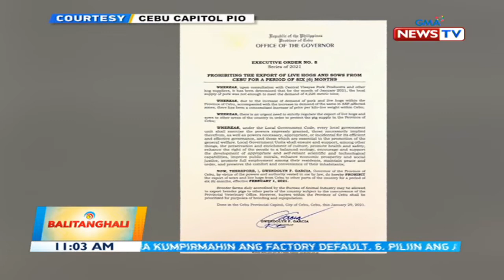Presyo ng baboy sa NCR, mataas pa rin dahil kulang ang supply | BT